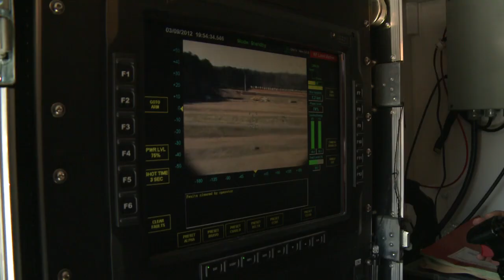US army unveils electromagnetic non-lethal weapon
Without a sound, a smell or any warning, a new non-lethal weapon developed by the US military can repel crowds using an invisibile electromagnetic beam that delivers a blast of intolerable heat up to a kilometer away. The sudden heat produced by the Active Denial System is so repellant, the immediate instinct is to flee. Duration: 01:18